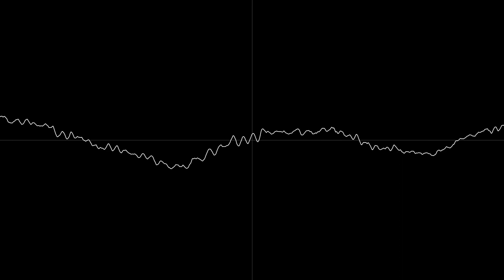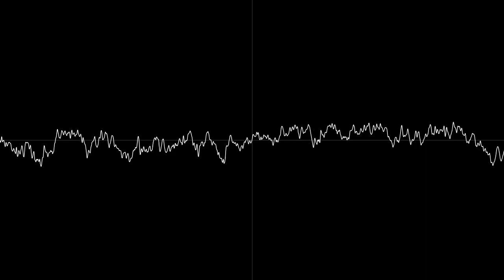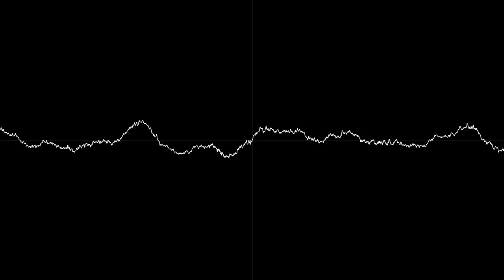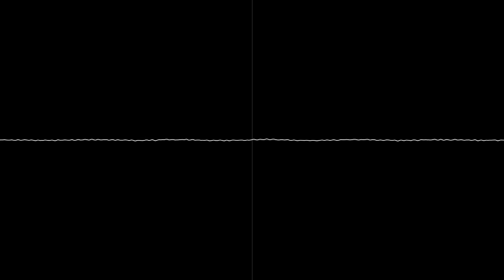Superior Ultra 8 Brothers but it's in corrscope